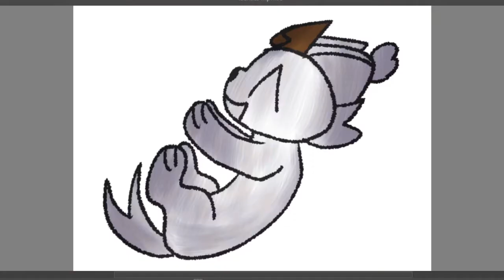Identities - Loop animation (GIFT) - THANKS FOR 50 SUBS!!!!!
@Sillyfangs @urleftoe @CrustCat ⌯’ㅅ’⌯ @ArcticFloxx @arctoc @Arctic The Flox (moved) @fawniu